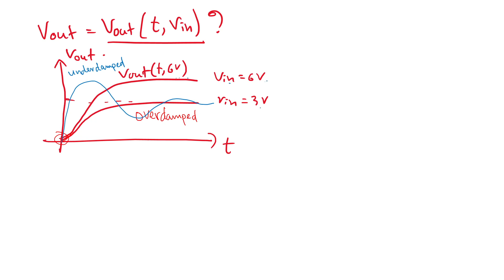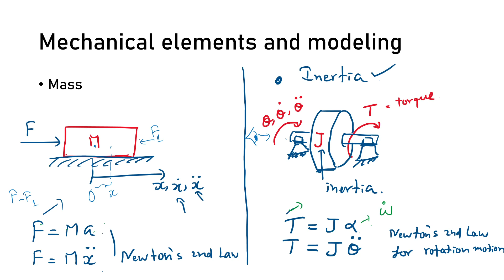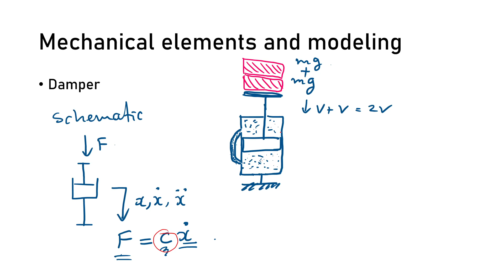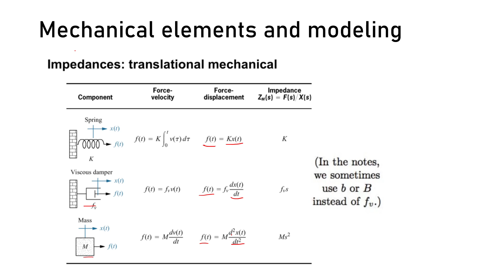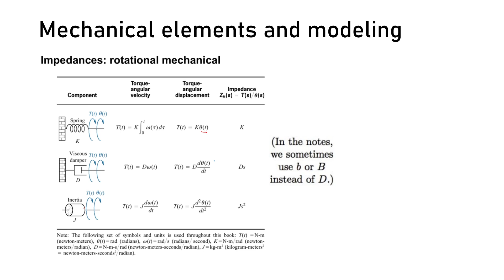2-2-Review of dynamical modeling